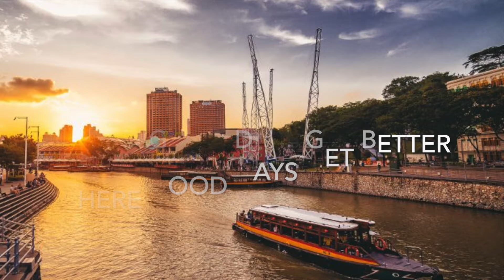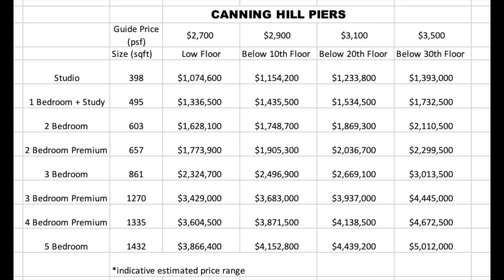CANNINGHILL PIERS - The Most Exciting New Launch in the City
This is definitely the most exciting new launch just by the Singapore River, right in the city. Flanked by two MRT lines, and next to Canning Hill MRT, with Clarke Quay MRT nearby, connectivity is awesome. Nestled in the vibrant district of the Singapore River, this is one development not to be missed. Canninghill Piers is the real deal.